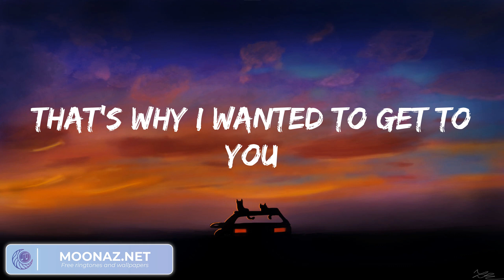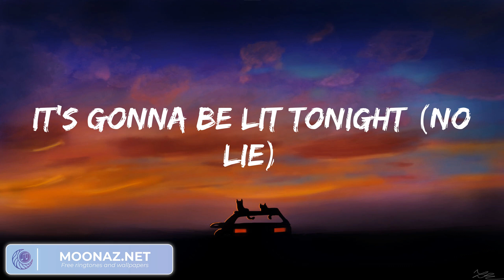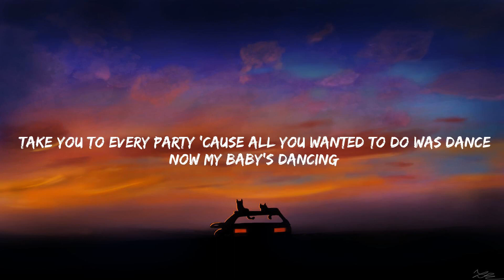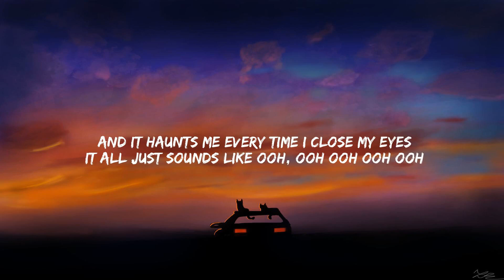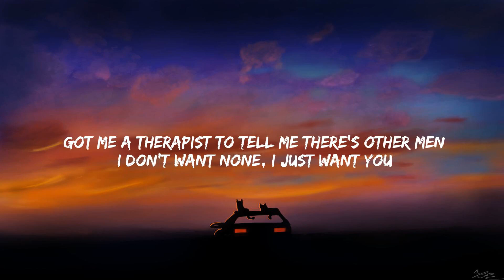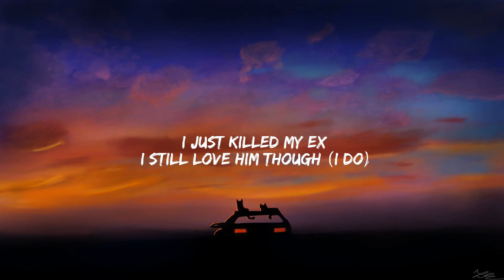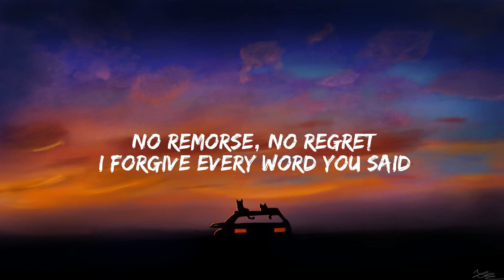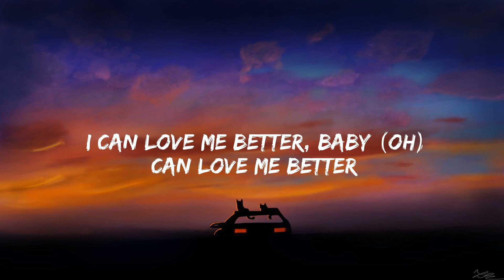Sean Paul - No Lie (Lyrics), Bruno Mars - When I Was Your Man, Kill Bill, Flowers...Mix